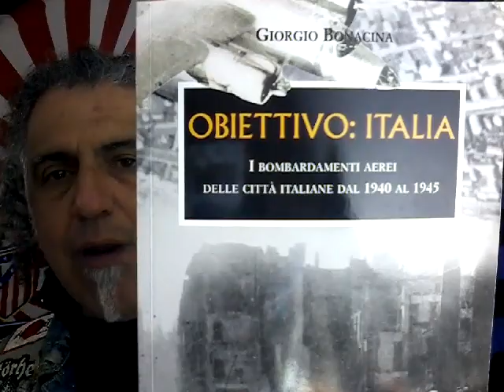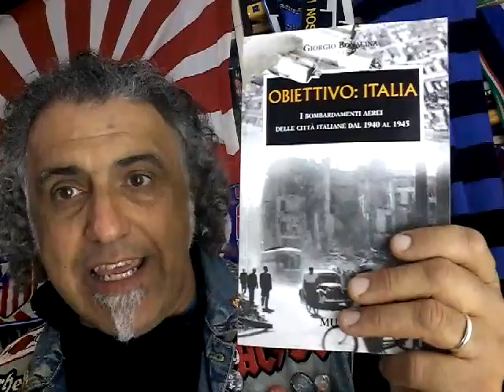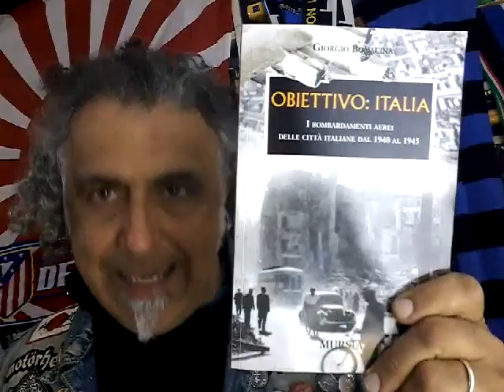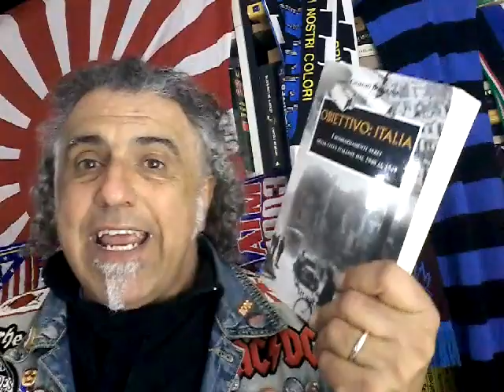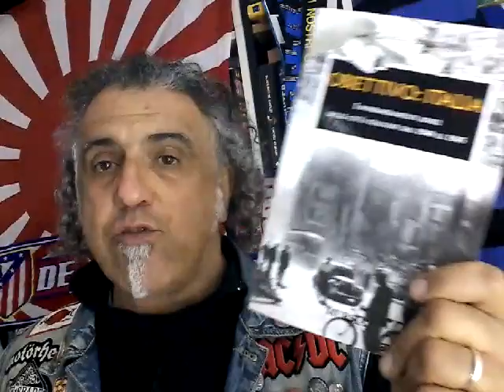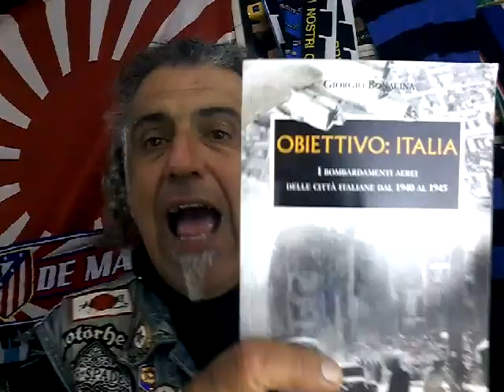Obiettivo italia. uno studio di Giorgio Bonacina sulla guerra nei cieli italiani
Nel 1970 Giorio Bonacina scrisse questo poderoso studio sui bombardamenti alleati che colpirono l'italia tra il 40 e il 45...
DA LEGGERE ASSOLUTAMENTE.